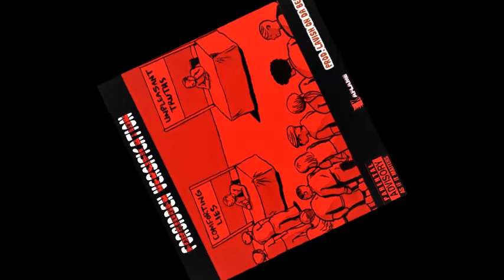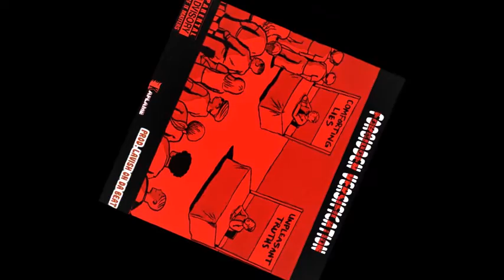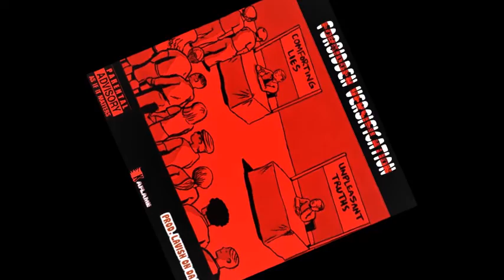02.Forbidden Versification - Prod. LavishOnDaBeat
"Art'Form of the Artistic Artist"

Track # 2 on my album - is titled  "Forbidden Versification" - and it is Produced by Lavish on da Beat...

It's a song concerning my views on the Music Industry, The Government, Religion, etc. Feeling as if people nowadays do not want to hear the truth - they are more comfortable with hearing and accepting lies. To a point where I sometimes feel like my music/voice falls upon deaf ears. As if my words/musical compositions are Forbidden/Taboo - simply because of my content/subject matter...